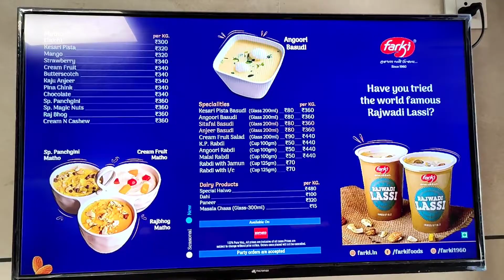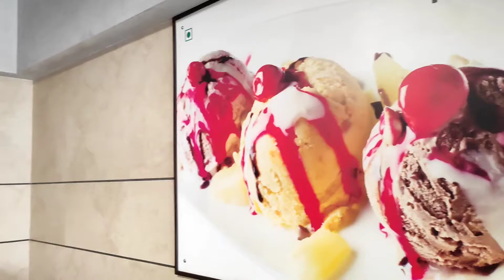Farki Lassi Maninagher I Foodie Duniya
today we visit farki lassi maninagher hope u like this video